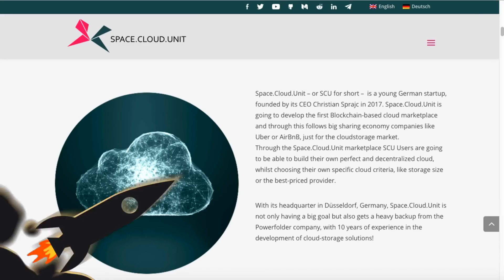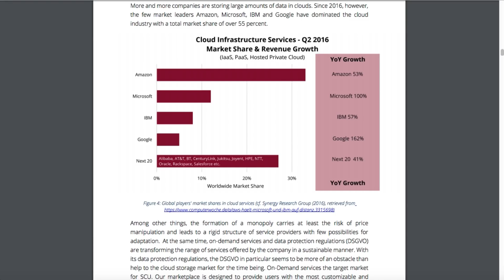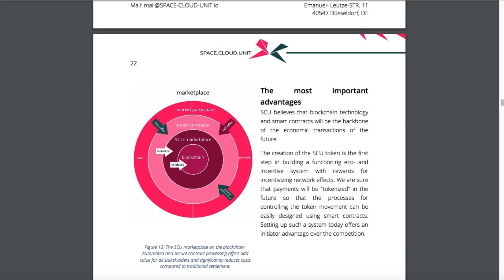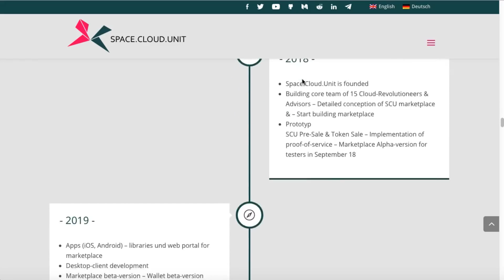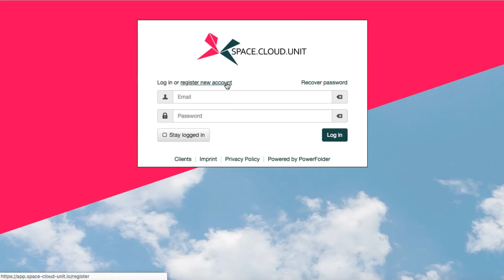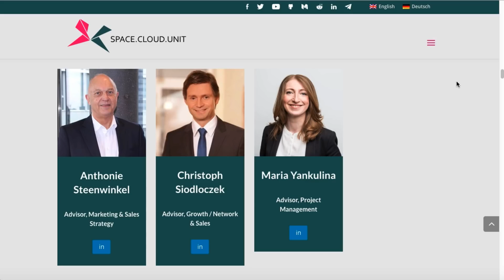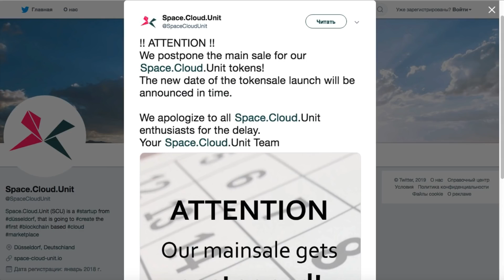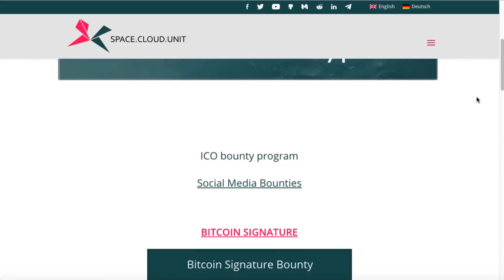Bit Boss - Обзор Space-Cloud-Unit блокчейн для рынка облачного хранения данных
Space.Cloud.Unit (SCU) - блокчейн для рынка облачного хранения данных.

-Author's Info-

My ETH adress: 0xf7115122Ab331C9d3490f0F453e79Da158c77400